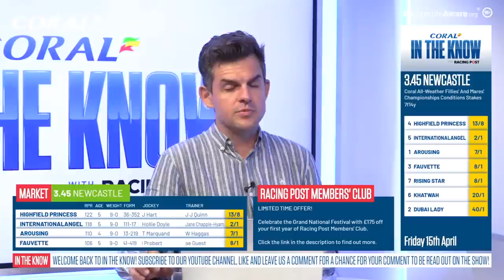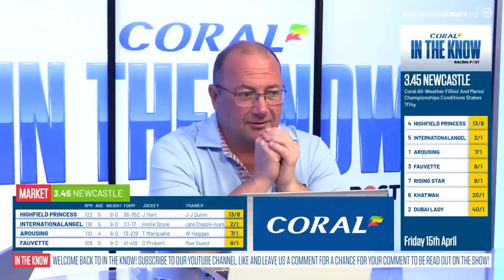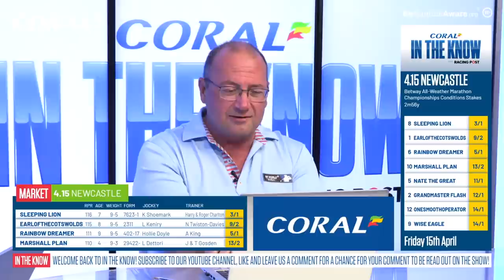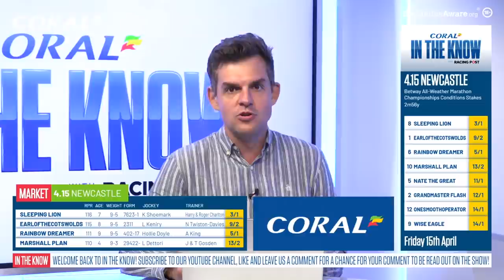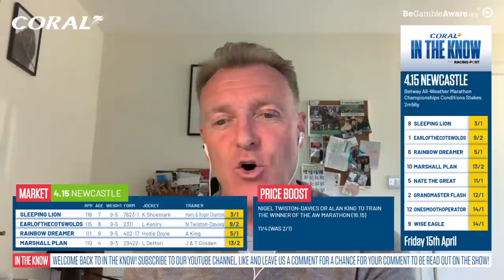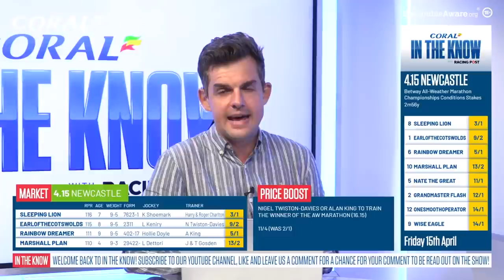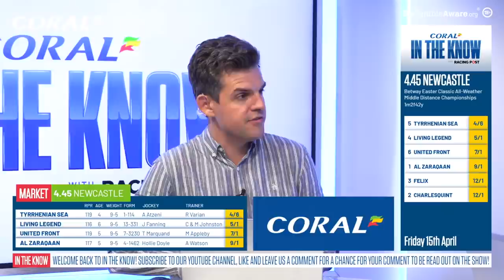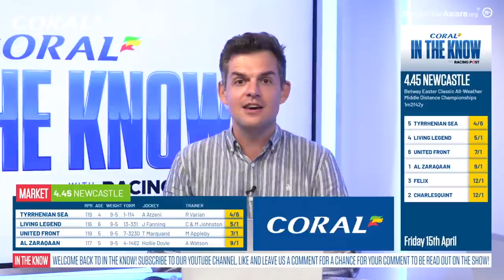All-Weather Championships | Horse Racing Tips | In The Know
Join Ross Brierley, Racing Post tipsters Tom Segal & Paul Kealy and Coral's Simon Clare  as they preview All-Weather Finals Day at Newcastle.

18+ Gamble Responsibly